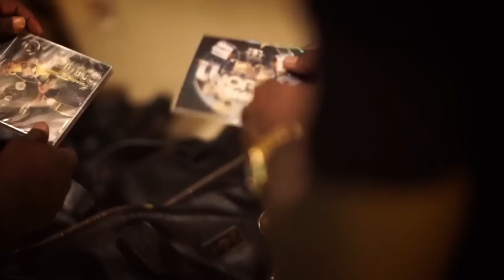Teddy Tee "Hustler" feat J Diggs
This video was shot in Hawaii by Liquid Theraphy Media. Featuring the big homie J Diggs